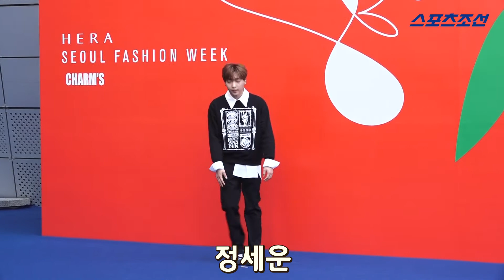정진운-정세운(Jung JinWoon-Jung SeWoon), '댄싱머신'과 '포뇨' (2019 S/S 헤라 서울패션위크)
정진운, 정세운이 20일 오후 서울 중구 동대문디자인플라자에서 열린 2019 S/S 헤라 서울패션위크 '참스(CHARM'S)' 패션쇼에 참석했다.